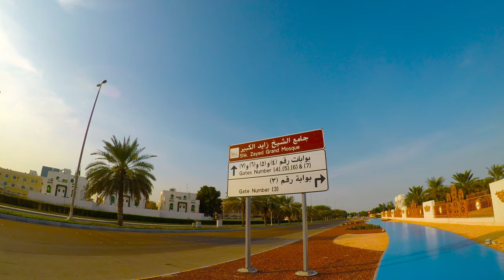Sheikh Zayed Mosque in Abu Dhabi [CC]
The Sheikh Zayed Grand Mosque is located in Abu Dhabi, the capital city of the United Arab Emirates.